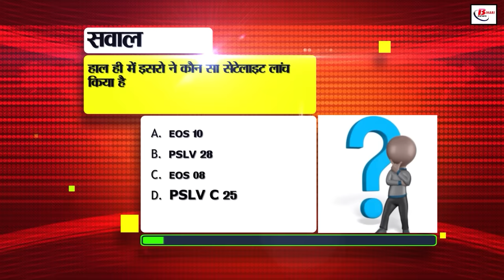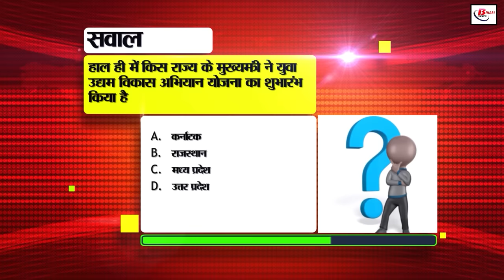Bihar News Live Today of 22nd August 2024.Land survey in Bihar,Pind daan in bihar,Weather of Bihar.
Bihar News Live Today of 22nd August  2024.Weather of Bihar,Land survey in Bihar, Nitish cabinet meeting, districts of Bihar,Bihar Education minister
1. Recruitment for a total of 1,027 trade apprentice posts in PGCIL

2. 31 agendas approved in Nitish cabinet meeting

3. Action will be taken if mobile number linked to driving license and vehicle registration is not updated

4. In Bihar Tourism today we will talk about Kaimur

5. Now do Pinddaaninbihar of ancestors from home

6. Common Service Centers will be operated in 2934 PACS next month

7. New technology is being used in land survey

8. Social register number will have to be taken for government schemes, registration fee of vehicles also reduced

9. What did Education Minister Sunil Kumar say on salary-posting and school timing?

10. WhatsApp will change its colour, know how

11. ATS-STF jawans will be equipped with world class hi-tech weapons

12. Department will return the extra amount deducted in online payment of land tax

13. Special train will be run for two districts of Bihar

14. Know in which mode to run AC in rainy season?

15. Do this before renting out your house

16. Banka district is on top in online OPD

17. Rain alert in 11 districts of Bihar

18. Rs 19 lakh looted from IDBI Bank in Sonpur

19. Two youths from Madhubani arrested with liquor in Gopalganj, Bihar

20. Security increased for two more leaders along with Lacey Singh

21. Lalu Prasad reaches Singapore for kidney checkup

22. BJP will make more than 1 crore new members in Bihar

23. MS Dhoni was seen spending time with friends at a dhaba in Ranchi

24. Today's date is recorded in the history of India for many reasons

25. Delete transaction history on Google Pay like this

26. What did Upendra Kushwaha and Manan Mishra say after nomination?

27. Education department will soon release bumper vacancies